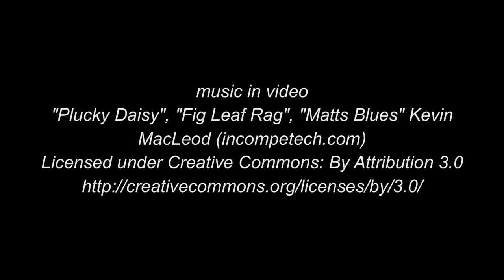How to prepare a oak whiskey barrel for use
Technology of steeping of the oak cask
At first pour into the cask water and test it for leakage. If it’s ok just leave it for about 2 days then pour off water and pour in hot water. In such a way u steam the cask. On the second day pour off water - repeat it thrice. Afterwards pour in clear lukewarm clear water during a month and pour it off every 2 days till water is clear.
After then you steeped it, you should steep it again but with alcohol - in a perfect world it should be potent wine. In my case I steeped it with 1 L of 60% ABV barley moonshine, 2 L of water and 2 L of red dry wine. It’s recommended to steep it during 3 months.
Afterwards I poured it off. I prepared cooking soda solution made from hot water (80 degrees Celsius) and cooking soda in ratio of 20 g to 1 l of water. I poured in 3 L and sook it for about 10 min and then poured it off. Then poured in hot water, shook the cask, it settled during 15 min and poured it off. The cask is ready!